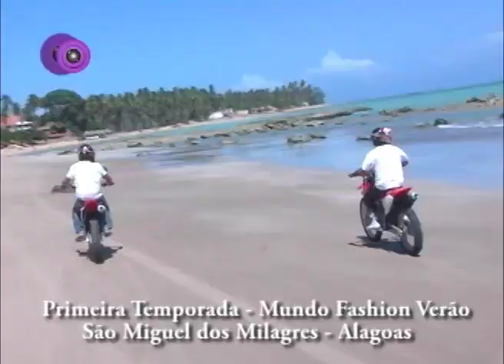parte2 Tatjana Ceratti entrevistando David Pollak na Primeira Temporada do MUNDO FASHION Verão na Bandeirantes